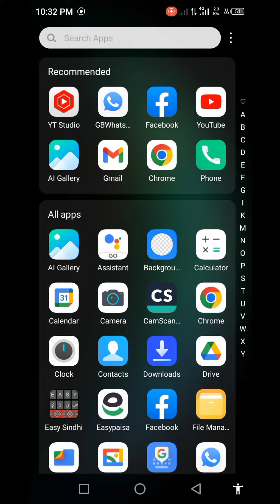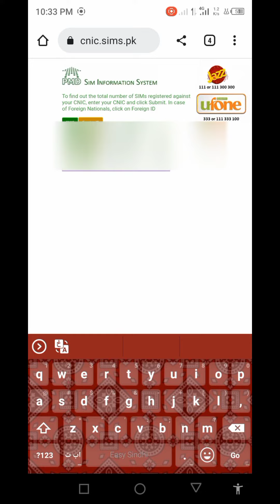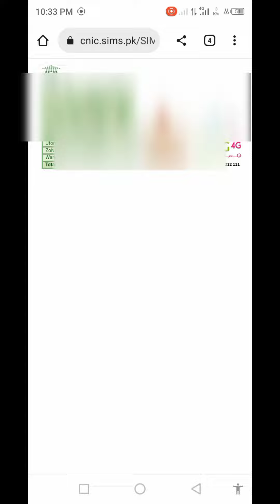How to check all SIM mobile Numbers on my CNIC | Sendhal sahib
Under the Pakistani Laws every Pakistan have right to buy 5 sim on one CNIC. Sometime you don't know about all mobile number on your sim. In this video tutorial i will tell you about how to check all sim mobile number on my CNIC.